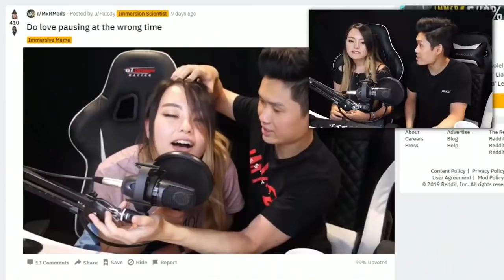dont hurt me!